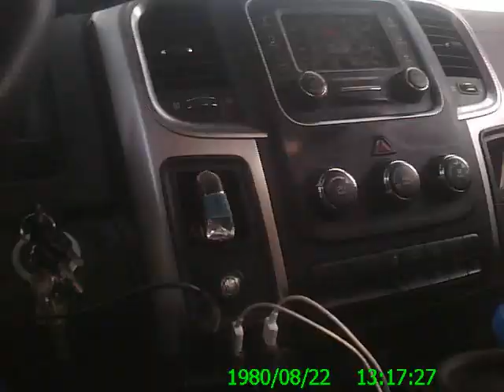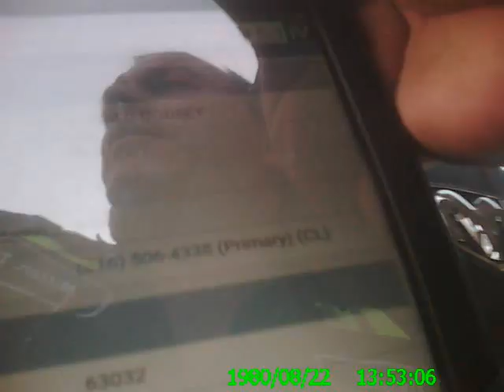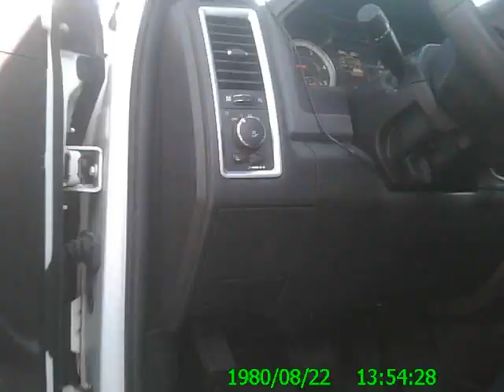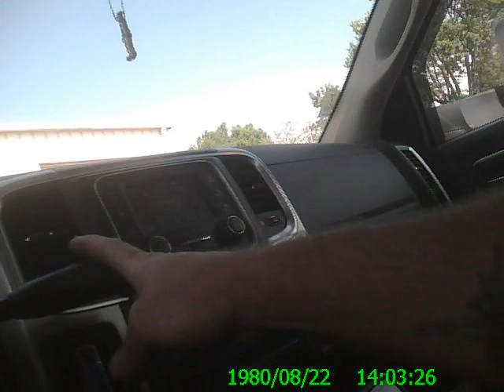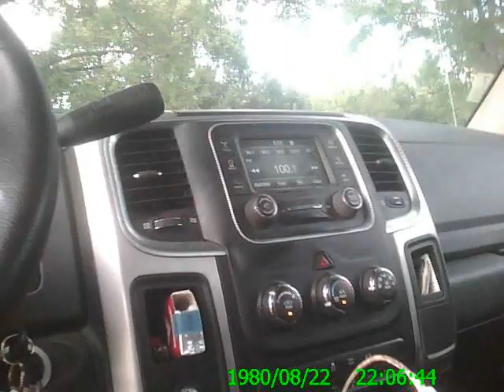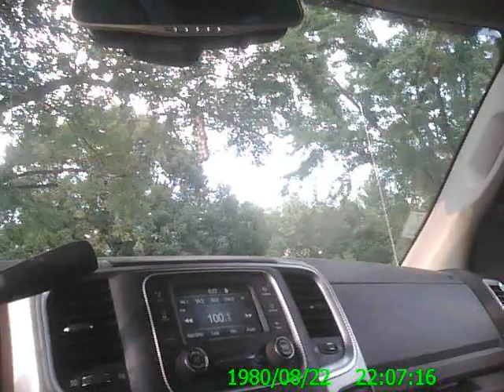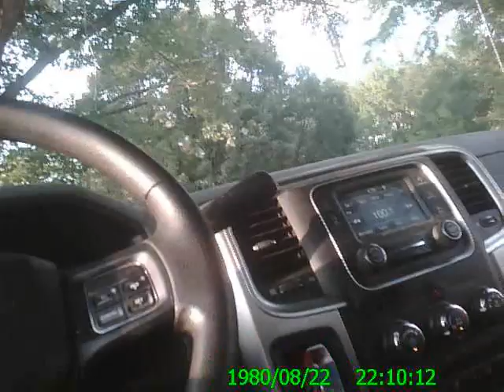BAD ASS 1970 BIG BLOCK CHEVY CHEVELLE